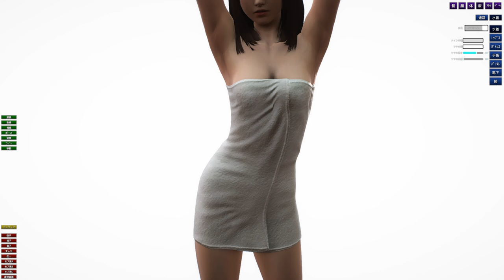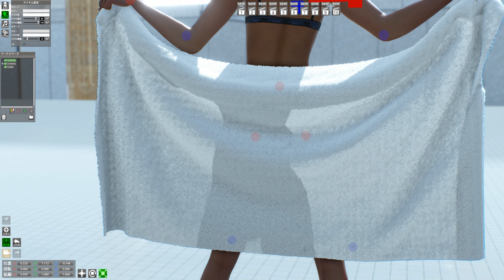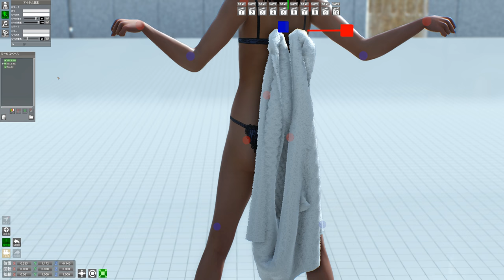Bath Towel / Displacement Tessellation & Transmission (ILLUSION Play Home MOD)